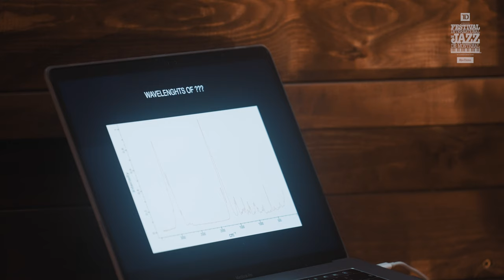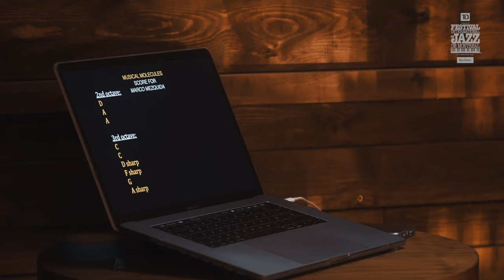Molécules Musicales par François Chartier, Créateur d'harmonies | FIJM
Présenté par la SAQ
L’idée maitresse du concert « Molécules Musicales » est la transposition en musique de
l’empreinte acoustique vibratoire des aliments, vins et boissons, grâce à la traduction
 en sons de la vibration (longueurs d’ondes) des électrons libres au coeur des atomes qui
 constituent le noyau moléculaire des aliments et des boissons. Les grands musiciens
jazz Michael League, Marco Mezquida et Élia Bastida se sont prêtés au jeu de cette
première mondiale avec François Chartier, devenu chef d'orchestre pour l'occasion.

0:37 Intro de François Chartier
3:54 Les trois musiciens improvisent à partir des molécules musicales du chocolat Wholefruit Evocao Cacao Barry
11:41 Marco Mezquida, piano - molécules musicales de la framboise, de l'algue nori et du vin rouge Fuentes del Silencio x Chartier, Mencia d'Espagne
35:36 Michael League, basse - molécules musicales de la truffe noire, de la banane et du saké Junmai Blend 001
57:35 Morceau de la fin avec les trois musiciens - molécules musicales de la bière Stout Equilater, Damn by Chartier

Festival International de Jazz de Montréal
15 au 19 septembre | 41e édition